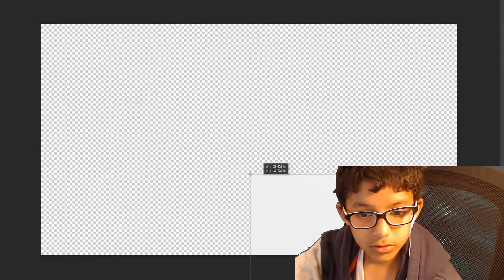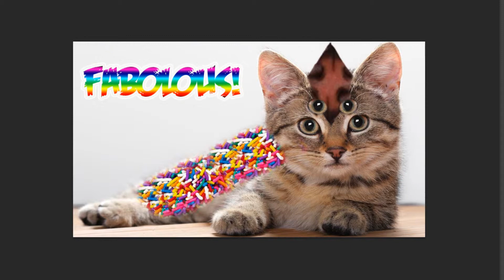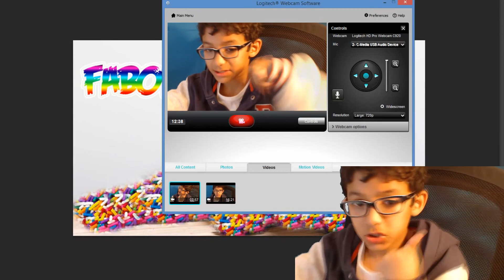THE CREATOR IS BACK (the creator #3)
?What i use to record my face:
Logitech C920 camera!

This is for you pasy!